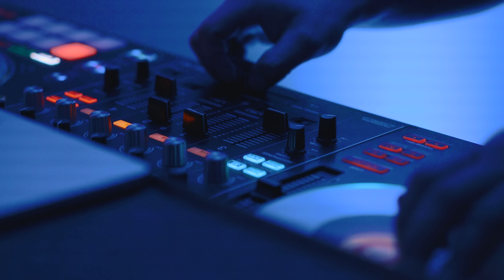Jassiel & Luke - Livin' Life (Official Video)